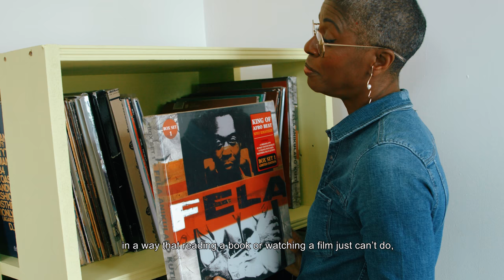DJ PAULETTE MAIN Subtitled - INTERN / ACE AND TATE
A New Revolution.
DJ Paulette - Homecoming

A short film by Matt T and Intern Magazine in association with Ace and Tate. I talk about music, family, fashion and Manchester. Promoting the launch party at the new Ace and Tate store in Manchester (02/08/2018) and the arrival of the new issue (limited edition run) of Intern magazine. Quick watch. Big heart. Proper read. Loads of love.